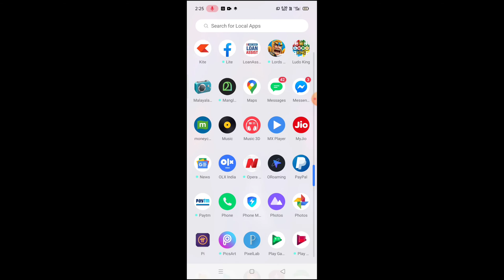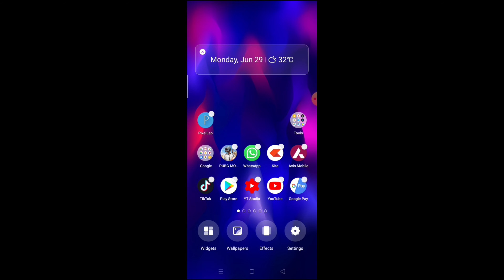Phone icon missing android | How to fix app icons disappear Not showing Android phone | Malayalam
How to fix app icons disappear Not showing Android phone
whatsapp icon not showing problem
 icon missing android | icons missing from android phone | replace icon android | malayalam |mobile data icon missing